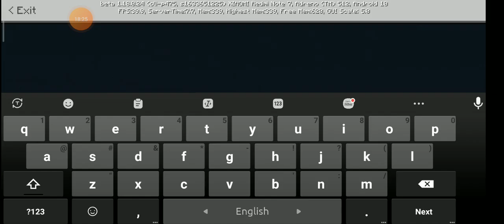minecraft game play